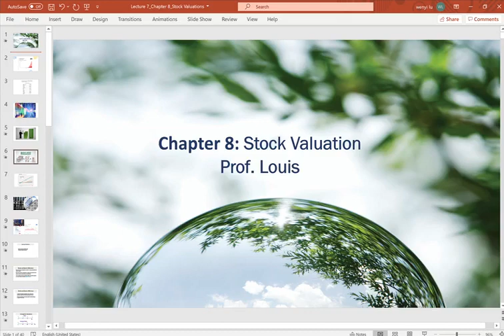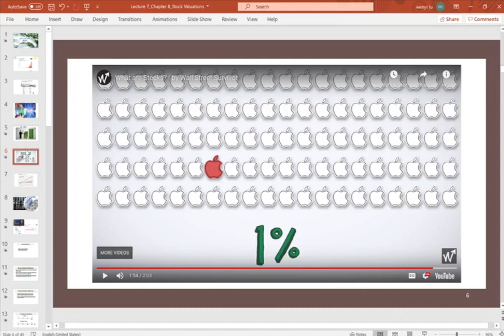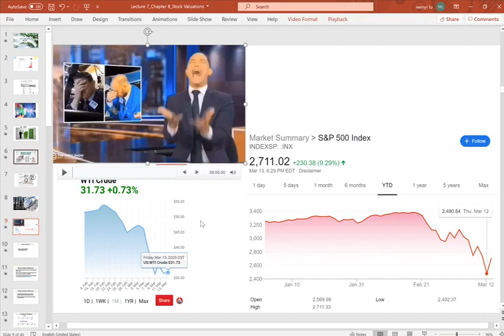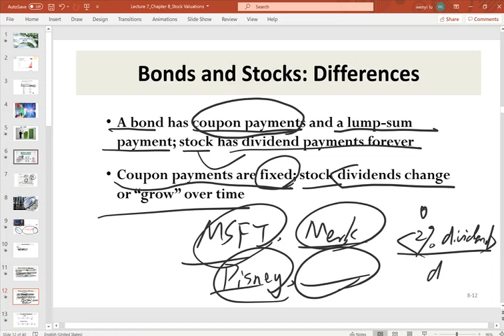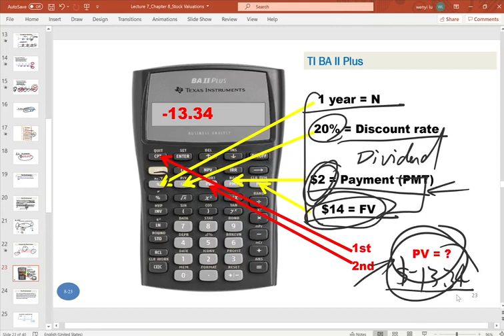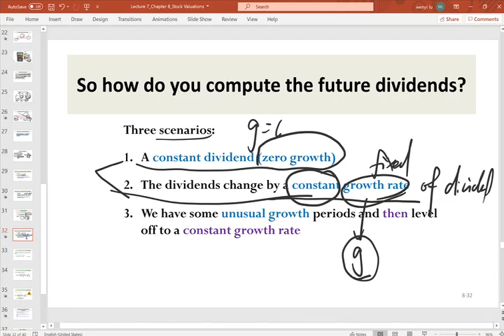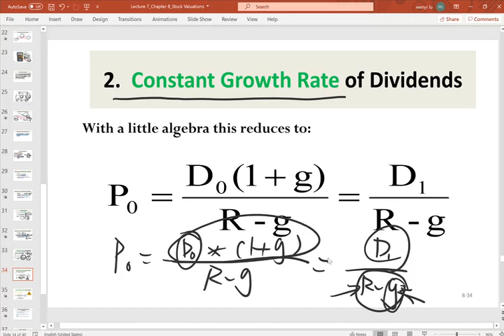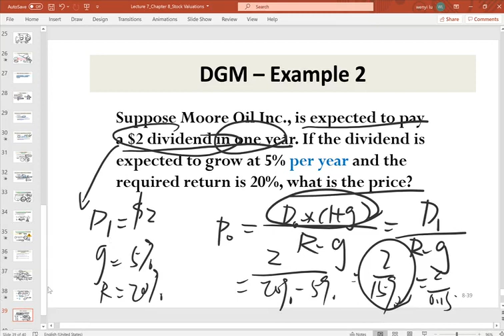Lecture 7 Chapter 8 Stock Valuations Part 1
1. Update on COVID19 in NYC
2. Introduction to Stock
3. Dividend Growth Model (DGM)